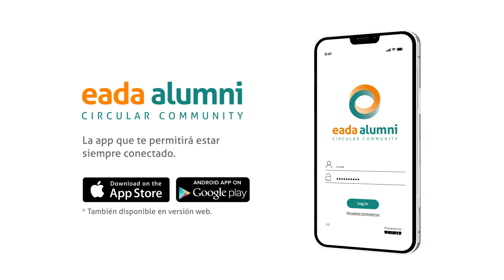Bienvenidos a la nueva comunidad EADA Alumni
Una comunidad circular que congregará a todos los antiguos alumnos –y extensivamente a empresas y reclutadores amigas- ofreciendo propuestas, servicios, retos, formación, voluntariados y encuentros, participando activa o pasivamente, para lograr un ecosistema multiplicador, de crecimiento y de impacto tanto personal como profesional.